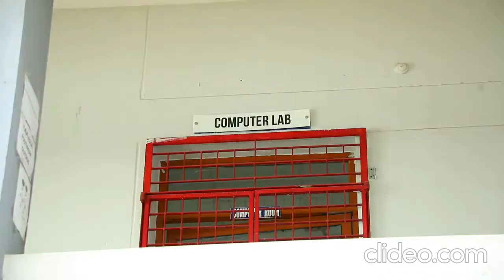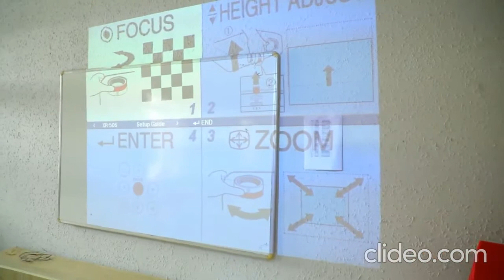SEICOM Degree & PG College, Tirupati